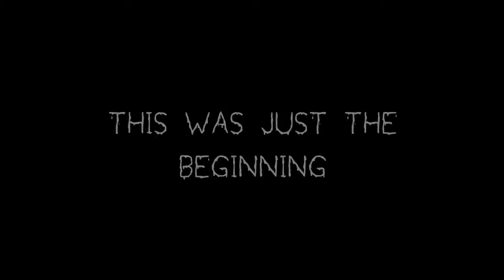AS Media Studies Horror Trailer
This is a trailer which I made in 2013 for my AS Media Studies which I edited and also did the sound and graphics on the screen whilst the other members of the group filmed.

The task was to research Horror Trailers and then use what we learnt to create our own trailer.